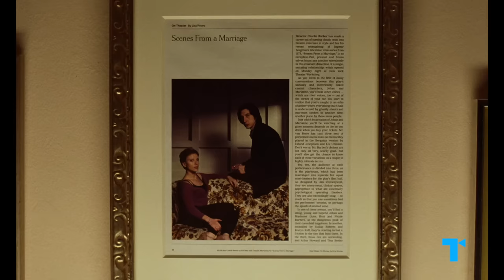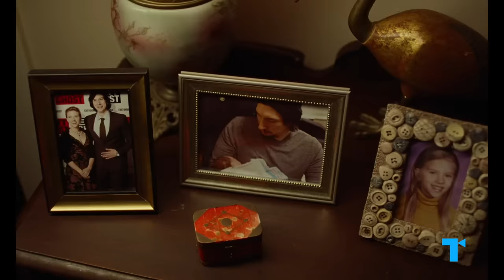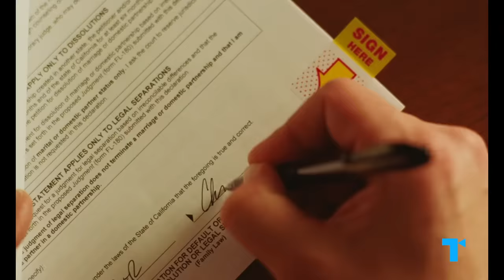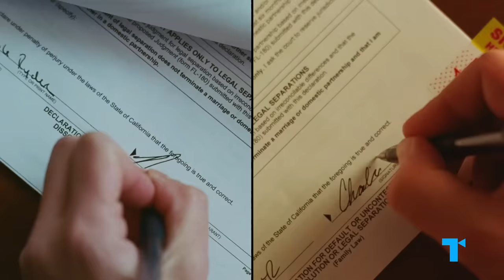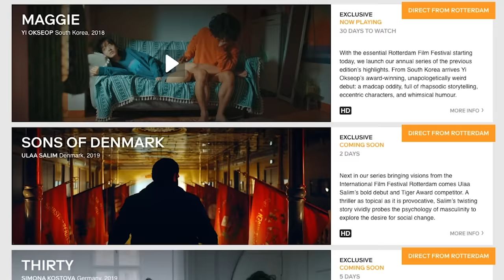Marriage Story Explained: Themes, Meaning and True Story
Get a full month of MUBI FOR FREE (With the support of Creative Europe – MEDIA Programme of the European Union) | Noah Baumbach's Marriage Story is not a "divorce story." It's a story of a marriage as a whole, told from from the vantage point of its final days and honors all the good things that still remain between Adam Driver’s Charlie and Scarlett Johannsen’s Nicole. It's ultimately an affirmation of love in all its messiness, complexity, and impermanence.